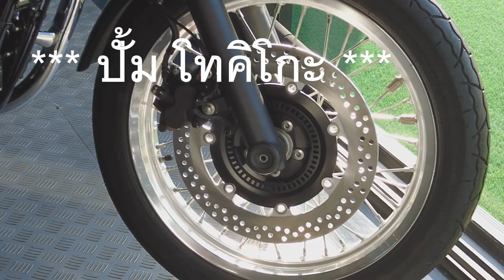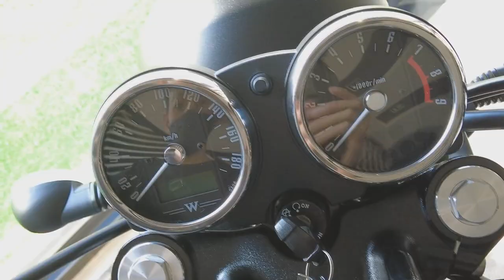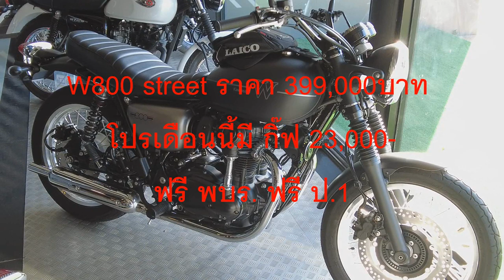(รีวิว) kawaski W800 street 2023 #1179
W800 street ราคา 399,000บาท

Kawasaki PJMotor Sakhonnakhon (คาวาซากิ พีเจมอเตอร์)
เปิดบริการ จันทร์-เสาร์ 8:00-17:00 น.
พิกัด : อยู่ติดไฟแดงทางเข้าสนามบินสกลนคร
ไอดีไลน์ @pjmotor
อินบล็อค kawasakipjmotor
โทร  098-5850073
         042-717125